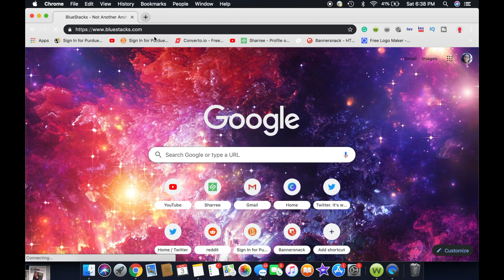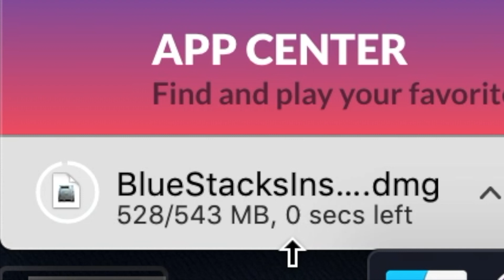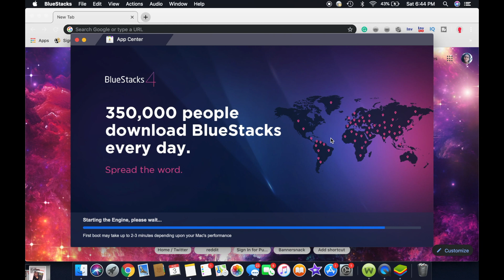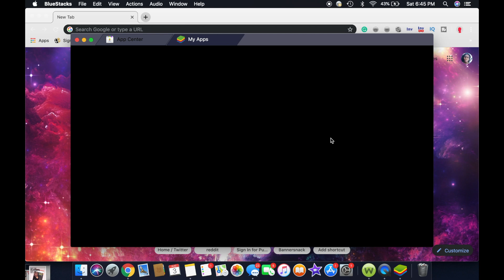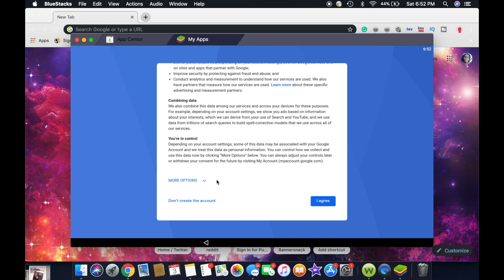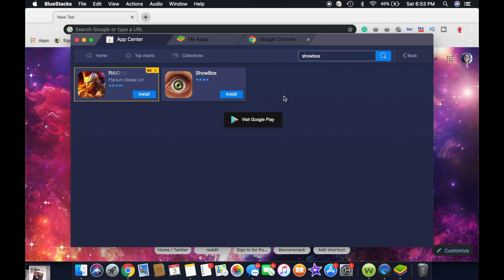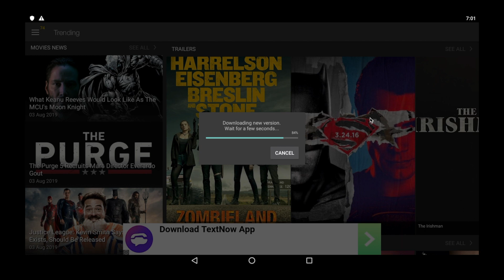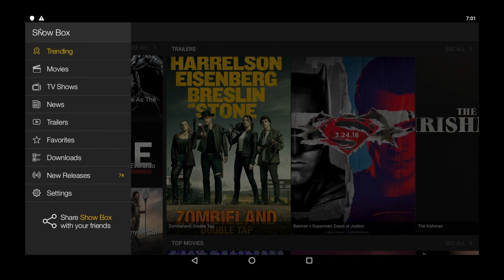How to install showbox 2019 (Mac/Windows)( bluestacks 4) 100% Working!!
How to get SHOWBOX for MAC 100% Working!! 2019 Mac OS X Mojave)

How to Get ShowBox/MovieBox On Your Computer! Windows/Mac! BEST COMPUTER APP EVER!

Hey Everyone!! Heres Part II Installing BlueStacks 4 on your MAC

First Video: How to get SHOWBOX for MAC 100% Working!! 2018 (Mac OS X High Sierra)

Don't forget to slap that like button so I know its real!!!

Any Requests? Any Questions? Looking to hire me?

Download Tube Buddy Today to Start increasing your views!! No Worries they have a free version as well!!